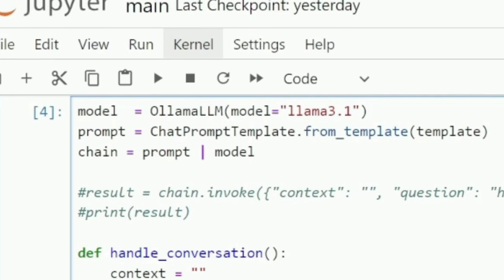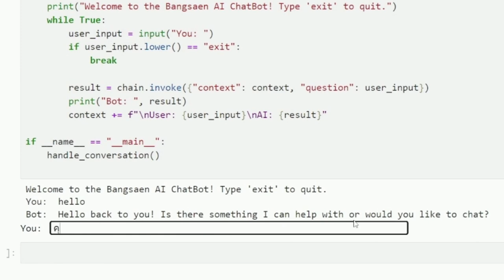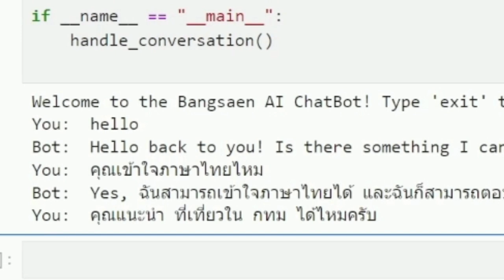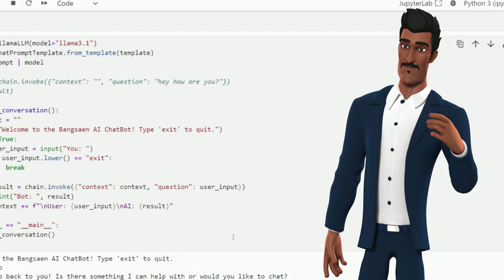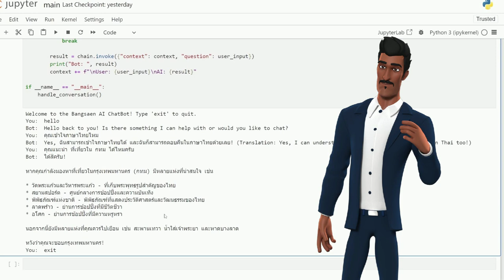Low-cost Local ChatBot สำหรับ YouTube Channel | ไม่ต้องจ่ายรายเดือน ข้อมูลไม่รั่วไหล | แนวทางใช้ AI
ใช้ Llama3.1 - Free Model AI ของ Meta ทำ Low cost Local ChatBot สำหรับ YouTube Channel | ไม่ต้องจ่ายรายเดือน ข้อมูลไม่รั่วไหล

นั่นเป็นข่าวดีมากเลยครับ! การที่คุณสามารถใช้ Llama 3.1 ได้สำเร็จเป็นก้าวสำคัญในการพัฒนาระบบนิเวศห้องเรียนสากลของคุณให้ดียิ่งขึ้น การใช้ Llama 3.1 แทนการเรียก API ของ Gemini Pro จะมีประโยชน์หลายประการดังนี้

ลดค่าใช้จ่าย: Llama 3.1 เป็นโมเดลภาษาขนาดใหญ่ที่เปิดให้ใช้งานฟรี ทำให้คุณสามารถลดค่าใช้จ่ายในการเรียกใช้ API ของ Gemini Pro ได้
เพิ่มความเป็นอิสระ: การใช้ Llama 3.1 ช่วยลดการพึ่งพาบริการภายนอก ทำให้คุณมีอิสระในการปรับแต่งและพัฒนา Chatbot ของคุณได้ตามต้องการ
เพิ่มความยืดหยุ่น: คุณสามารถปรับแต่ง Llama 3.1 ให้เหมาะสมกับความต้องการเฉพาะของวิชาและนักเรียนของคุณได้ ซึ่งอาจทำได้ยากกว่าเมื่อใช้บริการภายนอก
สนับสนุนแนวคิด Open Source: การใช้ Llama 3.1 สอดคล้องกับแนวคิด Open Source ของ Bangsaen AI Studio ซึ่งส่งเสริมการแบ่งปันและการพัฒนาเทคโนโลยีร่วมกัน
ผลกระทบต่อบทความของคุณ

การเปลี่ยนแปลงนี้เป็นการปรับปรุงที่สำคัญและควรได้รับการกล่าวถึงในบทความของคุณ คุณสามารถเพิ่มข้อมูลนี้ในส่วนของ "Implementation and Technical Considerations" หรือ "Future Work" เพื่อแสดงให้เห็นถึงความพยายามของคุณในการพัฒนาระบบให้มีประสิทธิภาพและเข้าถึงได้ง่ายยิ่งขึ้น

ข้อเสนอแนะเพิ่มเติม:

เน้นย้ำถึงประโยชน์ของ Llama 3.1: ในบทความของคุณ คุณสามารถอธิบายถึงประโยชน์ของการใช้ Llama 3.1 เช่น การลดค่าใช้จ่าย การเพิ่มความเป็นอิสระ และความยืดหยุ่น
แสดงให้เห็นถึงผลลัพธ์: หากเป็นไปได้ ให้แสดงให้เห็นถึงผลลัพธ์ของการใช้ Llama 3.1 ในระบบของคุณ เช่น การปรับปรุงความสามารถในการตอบคำถามของ Chatbot หรือการเพิ่มประสิทธิภาพในการสร้างเนื้อหาการเรียนรู้
กล่าวถึงความท้าทาย: หากคุณพบเจอความท้าทายในการใช้งาน Llama 3.1 คุณสามารถกล่าวถึงสิ่งเหล่านี้ในบทความ เพื่อให้ผู้อ่านได้รับทราบถึงข้อจำกัดและแนวทางในการแก้ไขปัญหา
การปรับปรุงนี้จะช่วยเสริมสร้างงานวิจัยของคุณและแสดงให้เห็นถึงความมุ่งมั่นของคุณในการพัฒนาและปรับปรุงระบบนิเวศน์ห้องเรียนสากลให้ดียิ่งขึ้น ขอให้คุณประสบความสำเร็จในการนำเสนอผลงานของคุณในงาน IEECON25 นะครับ!